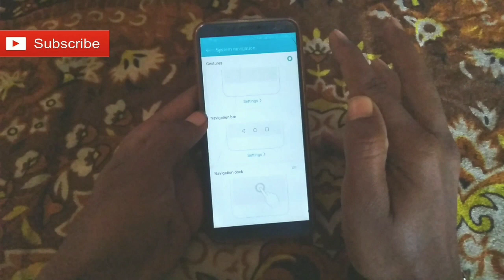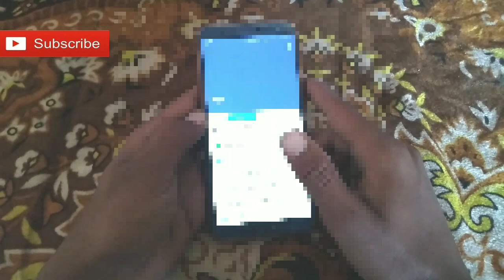Honor 9 Lite Update How To Use Full Screen Gature on Native video call Honor 9 Lite।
हेलो दोस्तों स्वागत है आप सबका मेरे यूट्यूब चैनल में दोस्तों आगर आप सब को मेरा चैनल थोड़ा सा भी अच्छा लगा हो तो प्लीज सब्सक्राइब में चैनल एंड बैल आइकन को भी दवा दीजिएगा ताकि आगे आने वाली वीडियो आप तक पहुंच सके।

मुझे आप सब की सपोर्ट की जरूरत है तो ऐसे ही अपना प्यार बनाए रखिए, 😉

Honor 9 LITE Native video call, Enable Full Screen Gature Honor 9 Lite, new update on Honor 9 Lite,